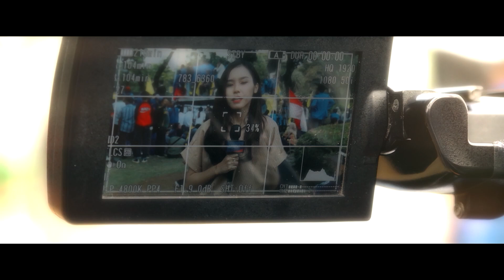Sekjen Ungkap Alasan Nasdem Pilih Tak Masuk Kabinet Prabowo-Gibran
JAKARTA, KOMPAS.TV - Sekjen Partai Nasdem, Hermawi Taslim mengatakan bahwa partainya memilih tidak masuk dalam kabinet pemerintahan Prabowo-Gibran.

"Atas dasar pertimbangan banyak hal, kita memutuskan untuk tidak masuk dalam kabinet (Prabowo-Gibran)," ujar Hermawi Taslim ditemui di RSPAD, Jakarta, Minggu (13/10/2024).

Lebih lanjut, Hermawi menyebut bahwa lebih baik pikiran Nasdem diterima daripada kadernya masuk menjadi menteri di kabinet Prabowo-Gibran.

"Menurut kita pikiran-pikiran kita diterima itu jauh lebih penting daripada kita masuk dalam kabinet," ungkapnya.

Meski begitu, Hermawi menegaskan bahwa Nasdem bagian tak terpisahkan dari pemerintahan Prabowo ke depan.